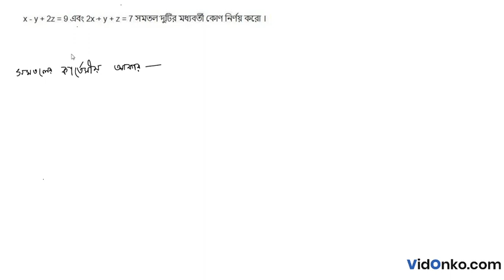West Bengal Higher Secondary Mathematics Question Paper 2016 Answer - A.1(d)(ii)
Check Free Maths video solution in Bengali for 2016 Higher Secondary questions. Get the answer for question A.1(d)(ii) of Class 11 Higher Secondary 2016 conducted by West Bengal Council of Higher Secondary Education (WBCHSE).